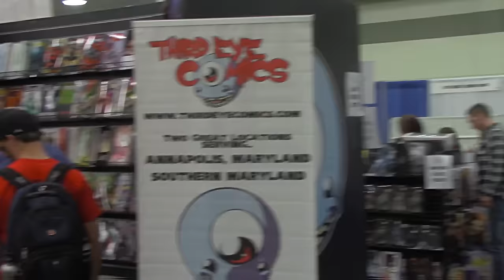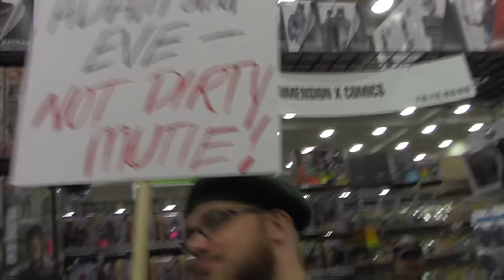Baltimore Comic Con 2015 Wrap up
2915 baltimore wrap up

Thanks Again!!!